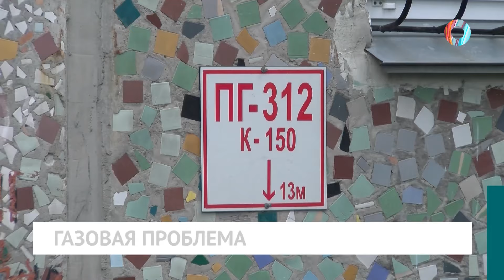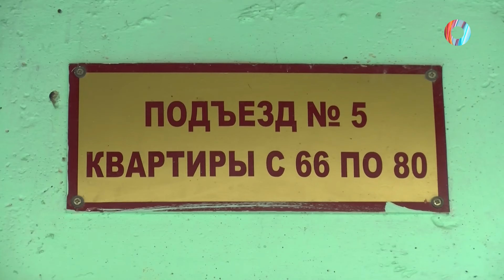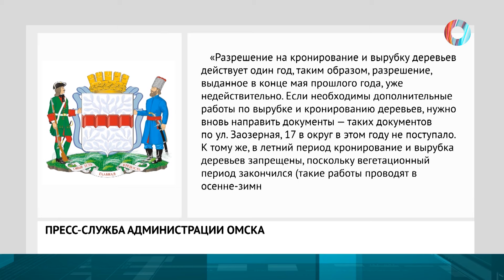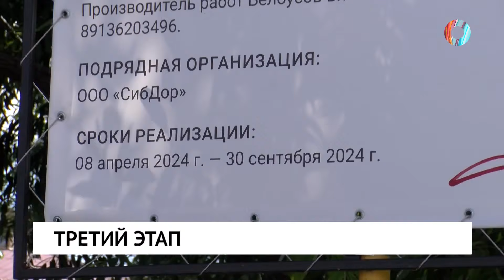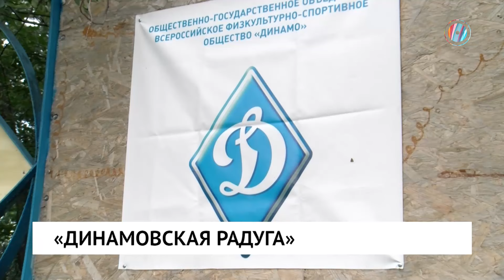Новости от 29.07.2024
Трагическая случайность или серийное убийство? В Омске погибла еще одна 15-летняя школьница.

Круглосуточный риск. Омичи жалуются на постоянные утечки газа.

Свежий воздух или автопарковка. Соседский конфликт из-за вырубки деревьев.

Новый тренер и усиленная программа. Как волейбольная команда «Омичка» готовится к дебюту в Суперлиге?